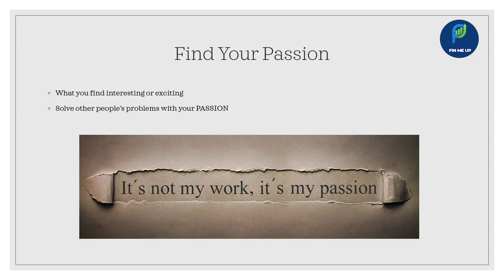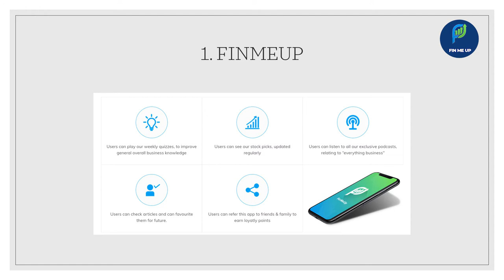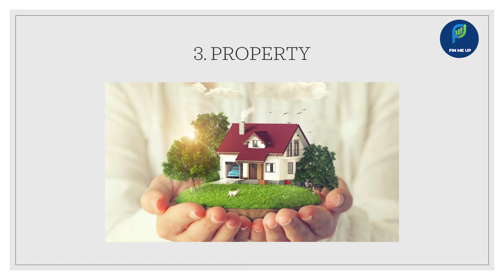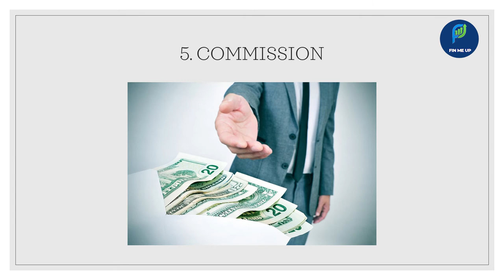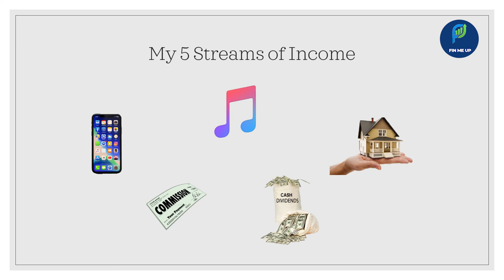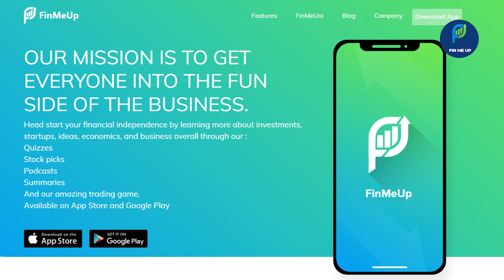My 5 Streams of Income: Higgo van Biljon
From education, to execution.

Links to download the FinMeUp app.